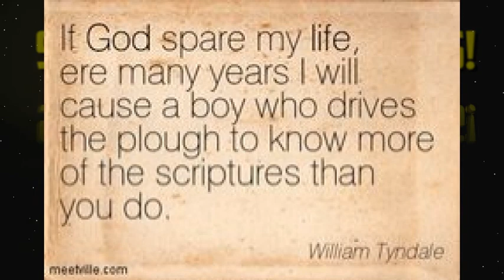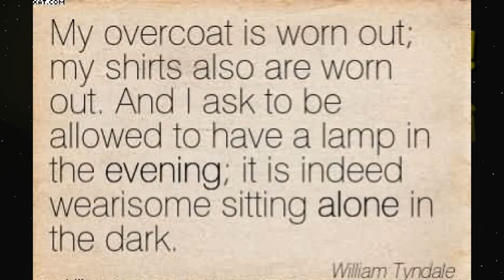William Tyndale | English Bible Translator | Short Biography series | Mission Edify